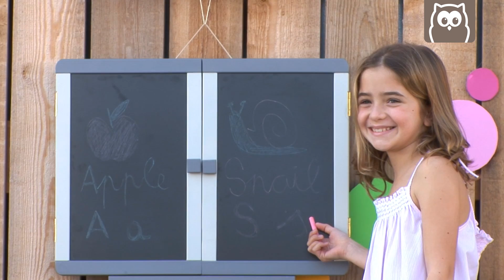Pupitre y pizarra Old School Eurekakids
Pizarra de madera 3 en 1 con dos plafones exteriores para dibujar con tizas, 3 interiores para dibujar con rotuladores borrables y además, es magnética para poder pegar, por ejemplo, letras y números imantados (no incluidos).

Robusto pupitre de madera muy adecuado para cualquier rincón de la casa, donde los niños a partir de 3 años podrán dibujar, hacer sus deberes, manualidades...y luego guardarlo todo en el cómodo cajón que incluye.